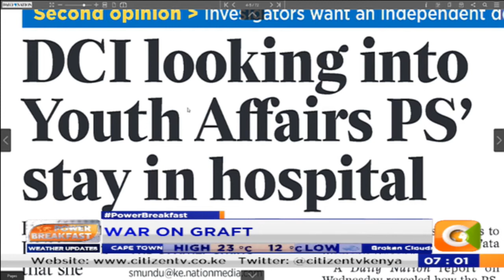Power Breakfast:War on graft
Martha Wangari on corruption: We should be worried that all we want to be treated to is public perception Our concern is that evidence being tampered with when someone is at the hospital